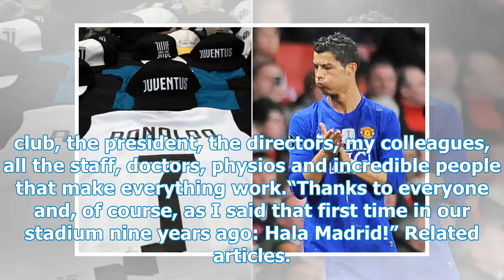MAN Utd MONEY from transfer Cristiano Ronaldo: Terms are explained in Real Madrid deal